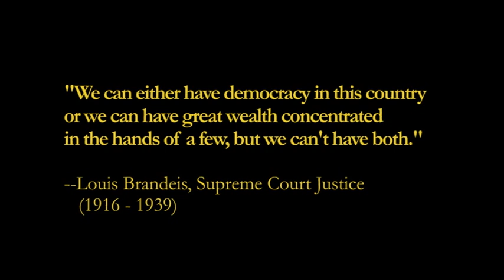State Banks: A Solution to Our Economic Crisis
In this video former lawyer, James Jordan, talks about a unique local/state solution to the economic crisis. State chartered banks,historically, were powerful counter balances to Central Banking and Wall Street control of America's economy. There is a resurgence of interest in state chartered banks in the past few years due to Mega Banks and the unwillingness of the federal government to solve our continuing economic crisis. The State of North Dakota is a shining example of a state with no debt and the lowest unemployment in the nation. Their economic miracle continues despite the rest of the country's economic woes. The difference is they have a state chartered bank which is used to finance small business opportunties. North Dakota's economy is insulated from Wall Street corruption and control of credit.